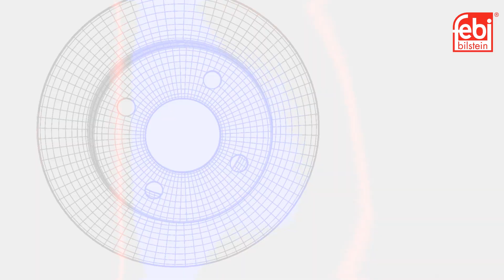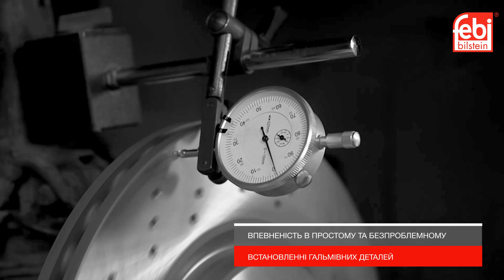[UA] Незмінна якість. Повний стоп! – Гальмівні деталі febi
Під час гальмування в реальних умовах, кожен сантиметр має значення. Саме тому асортимент деталей febi для гальмівних систем складається виключно із запчастин рівня якості оригінальних деталей, це гарантія повної зупинки за будь-яких умов руху. Ми пропонуємо понад 2,750 гальмівних компонентів для поширених марок автомобілів, пропозиція охоплює більш ніж 98% всіх автомобілів на європейських дорогах, випущених починаючи з 2000 року і дотепер. Гуртові дистрибутори та автомайстерні знайдуть в асортименті febi все необхідне. febi - це ваш постачальник №1 гальмівних деталей.